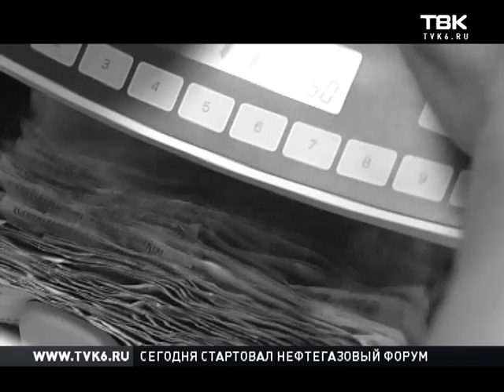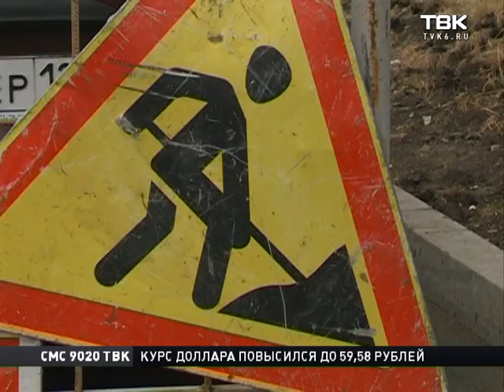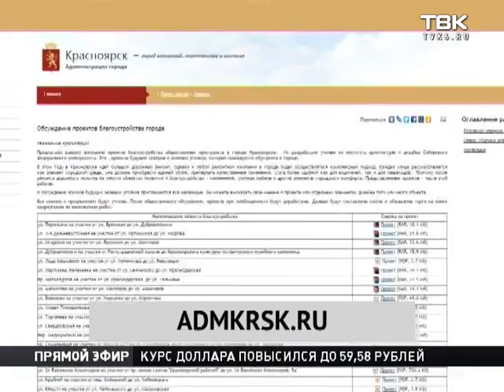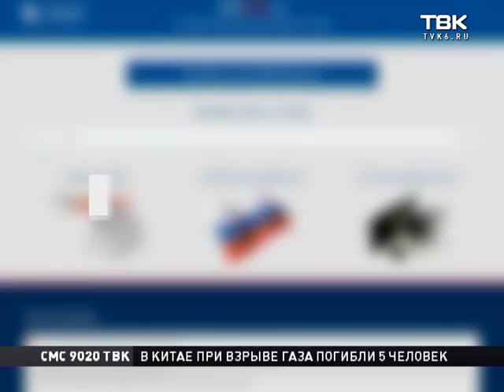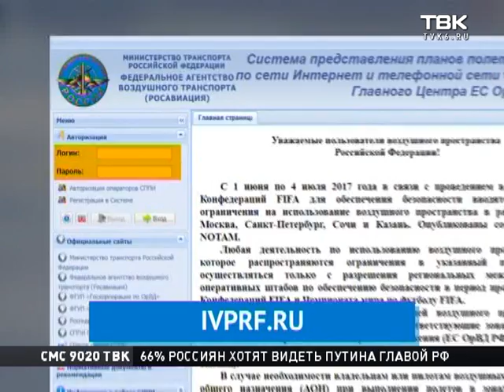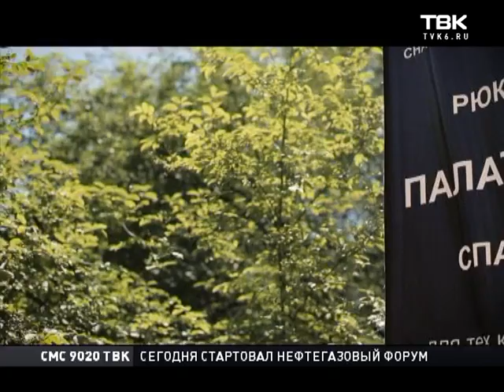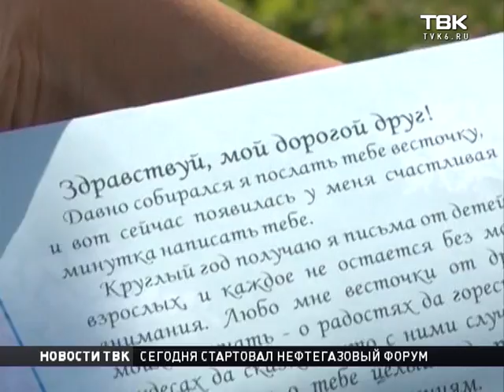Выпуск Новостей ТВК от 5 июля 2017 года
Смотрите в этом выпуске:

    Закрыли в центре, теперь добрались до районов. На левом и правом берегу убирают парковочные карманы у супермаркетов. Бизнесмены готовы судиться.
    Из-за многочисленных жалоб на нарушителей на перекрестке Ленина-Робеспьера будут дежурить полицейские.
    3 года жили, и жить будем. В России продлили продуктовые санкции. Тем временем отечественные продукты за месяц значительно подорожали.
    Мусорные берега на участке в 50 футбольных полей. Как ситуацию со свалкой в живописном месте прокомментировал глава Емельяново?